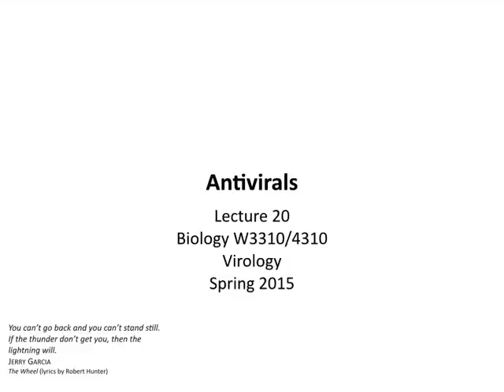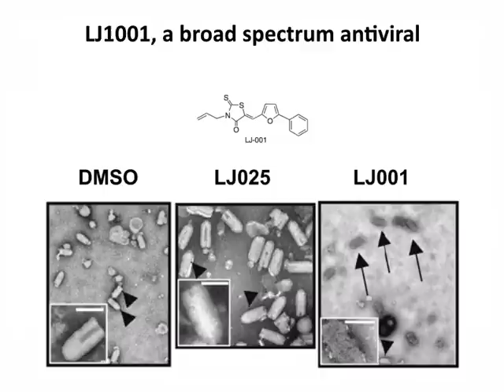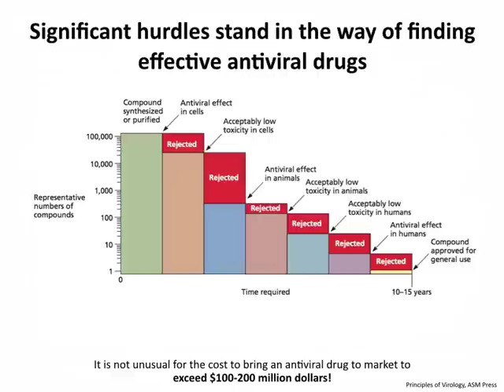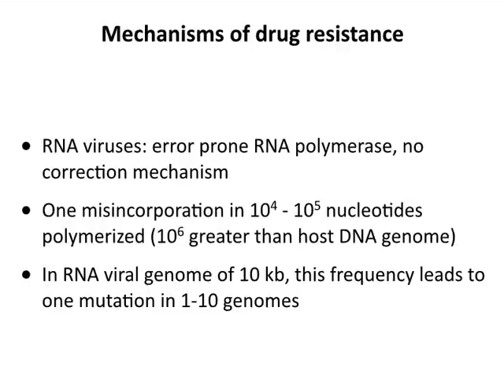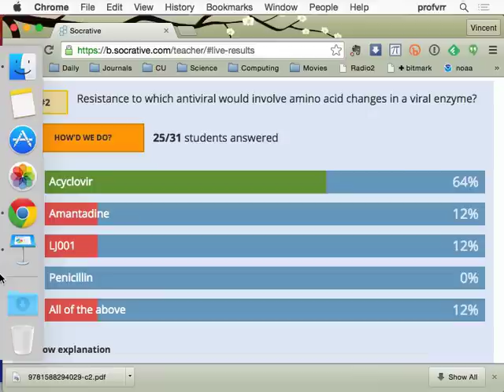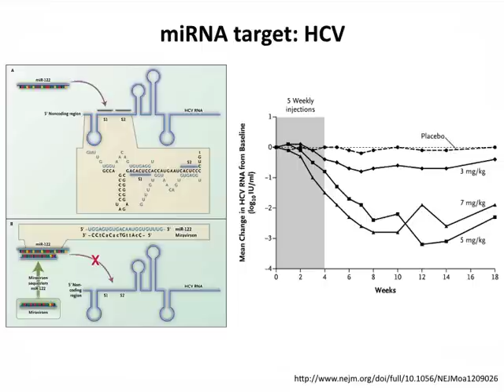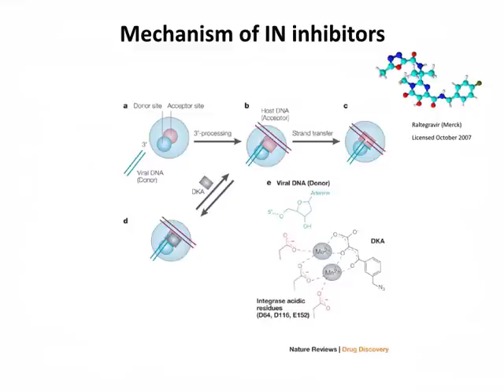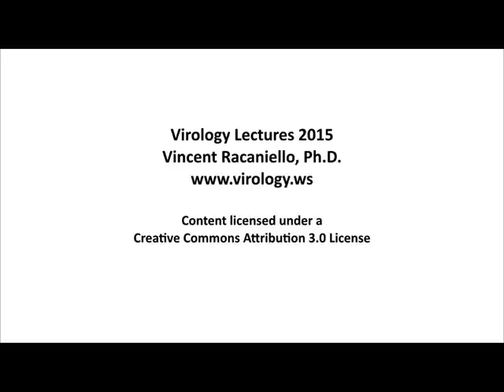Virology 2015 Lecture #20: Antivirals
Antiviral drugs, unlike vaccines, can stop a viral infection once it has started (the exception: rabies). In this lecture we discuss the methods of identifying antiviral compounds, and present examples of inhibitors of virus entry, nucleic acid synthesis, proteolysis, and virus release. We consider how each antiviral compound works, and and how resistance emerges. Finally we cover the array of antivirals available to treat AIDS, and how triple therapy, or HAART, has made this disease treatable.